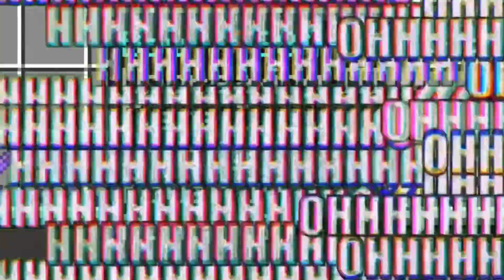Making An Op Bow!! MineBlock SMP S2 || Hacker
Thank You So Much For The Support ❤️❤️ You Guys Are Crazy!!1!1!1!1!1!!

-Hacker